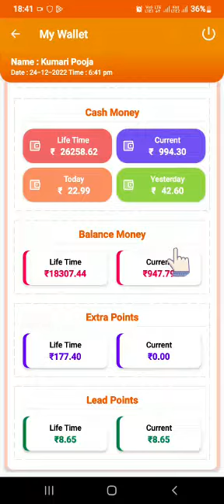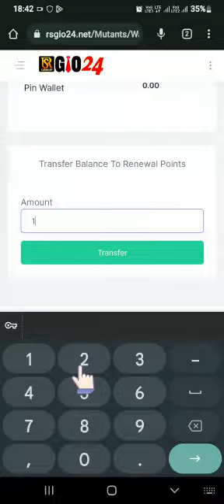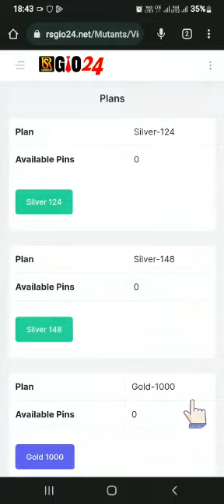varjan-1 me Apne income se pin kaise bnaye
Join karne ke liye call kre
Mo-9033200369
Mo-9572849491